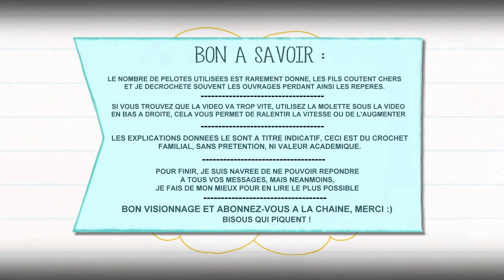Comment faire un serre tête ou headband facile au crochet tuto, pas à pas pour débutantes